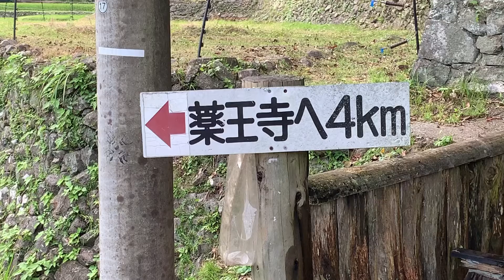居場所無くなったらここにおいでよ！俺🐸の居場所